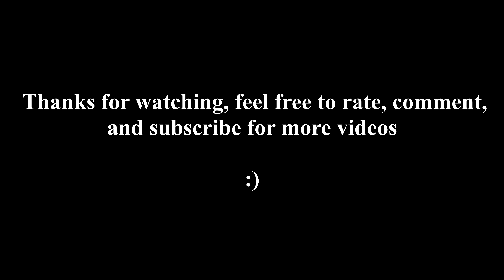WARFRAME - Wolf Hunt: Ash Prime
This might become a series